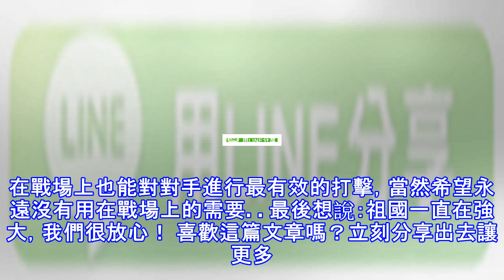中國最強炸藥獲得新突破，比tnt炸藥還要高出10倍！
【新奇軍事文化團隊第210期】中國的炸藥發展最早源於一千多年前，是人類史上最傑出的的發明之一，同時也作為中國古文明四大發明之一聞名世界的。但是隨著科技技術的不斷發展，炸藥也日益走向多樣化，其威力也是逐漸走向強大，對於國家的發展也起到推動作用。 炸藥最初的出現也是在我國，並且在宋代就已經在戰場上被運用了。但是就當時的威力看來還不是很強大，運用起來危險性比較高。在後來被傳入西方歐洲之後，19世紀初期，英國人發明的炸藥更為方便的使用方法——導火索式。 (adsbygoogle = window.adsbygoogle || []).push({}); 一直到後來，瑞典科學家諾貝爾研究出威力更為強大的...